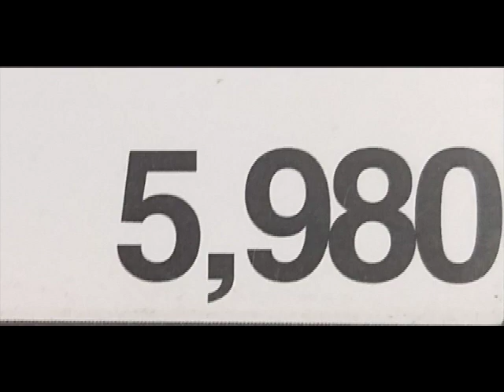Ransom beat copy